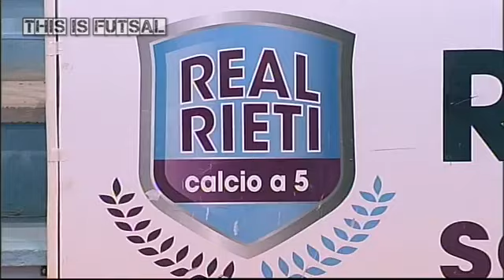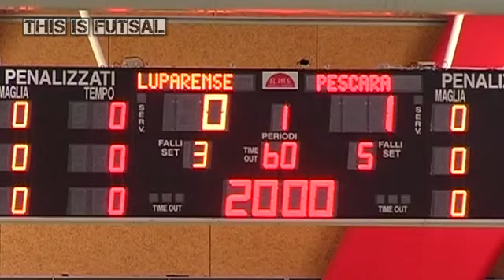Футзал.Италия. Обзор 23-го тура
футзал,мини футбол.